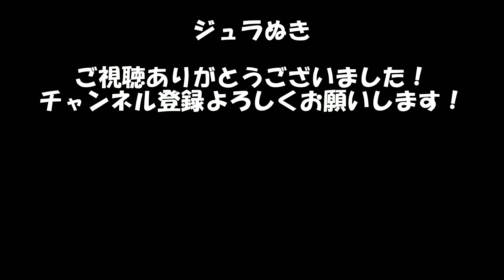【加藤直之】若い選手を見て思うこと